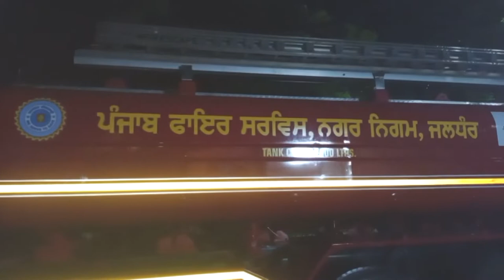Hulchul Prime Bulletin | 26 September | Hulchul TV